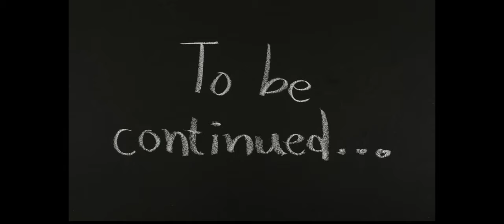If You F... with The Birds They WILL Get Angry! Consider yourself warned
Love playing Angry Birds? This channel is for YOU! The Birds of Angry Birds 2 are OUR Angry Birds, so let's have loads of fun whopping these pigs. From snout to tail :)
GAME ON ✊🐽🔥